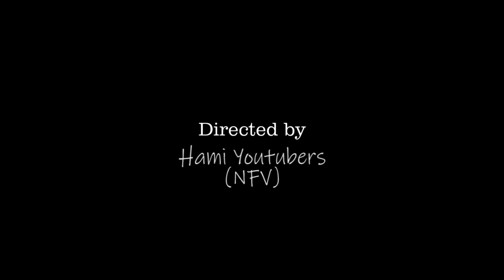Short Comedy Video Compilation || Nepali FUCHYE Vines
It's a video of our own.
We hope you like it. It is a video-based on COMEDY.

Like the video if you Like the video. Dislike the video if you Dislike the Video.
COMMENT which was you Favourite Part.

Hope you get to enjoy this video

This is just for fun purpose

you can also be linked with our "Facebook page"

and give a suggestion in the comments section below